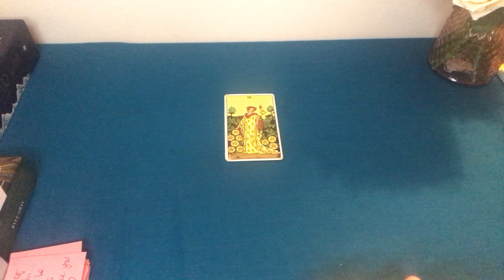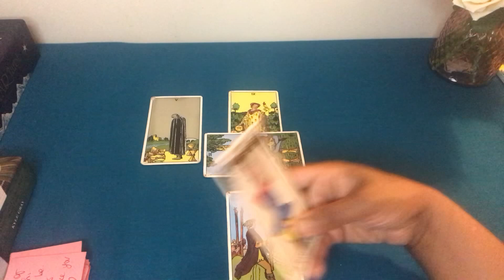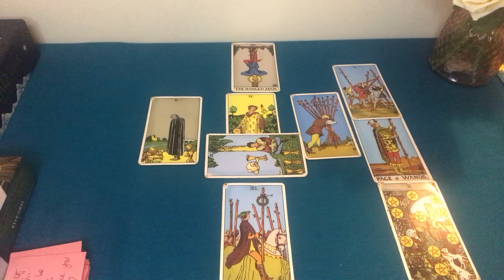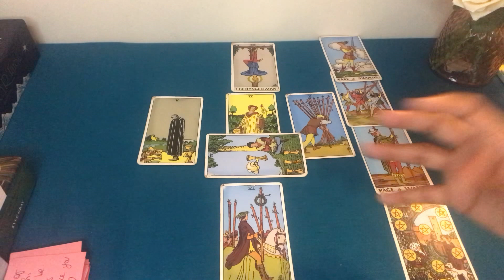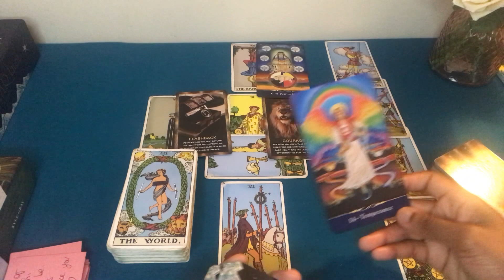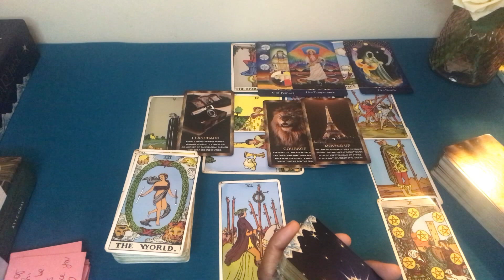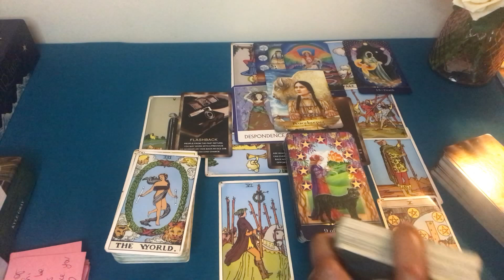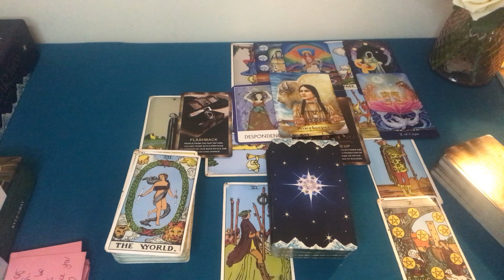LEO ♌️ STAYING IN YOUR GLOW And SEEING THROUGH ULTERIOR MOTIVES 💫 05-12 AUGUST 2024 🌟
💜💫  𝑾𝑬𝑬𝑲𝑳𝒀 𝑬𝒏𝒆𝒓𝒈𝒚 𝑭𝒐𝒓𝒆𝒄𝒂𝒔𝒕𝒔 𝒂𝒏𝒅 𝑪𝑶𝑳𝑳𝑬𝑪𝑻𝑰𝑽𝑬 𝑬𝒏𝒆𝒓𝒈𝒚 𝑼𝒑𝒅𝒂𝒕𝒆𝒔 🌟

~ PS
1) Many of the readings (including Weekly Forecasts) are  also MAPS/ PATHWAYS. APPLY as you feel guided to
2) Please take messages that resonate for you. Tarot is a TOOL to guide intuition.
3) Based on the healing nature of some readings, please DO NOT listen while driving or operating heavy machinery.